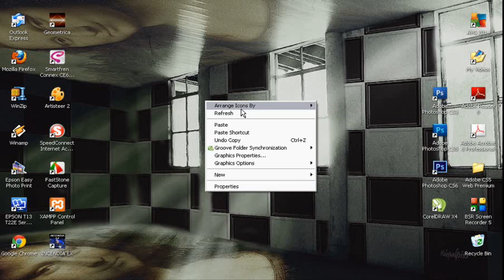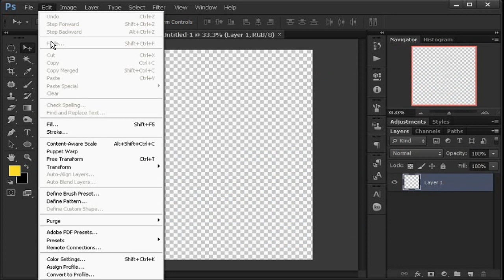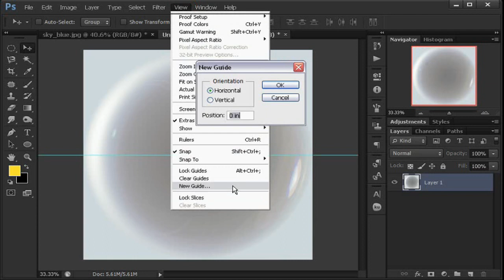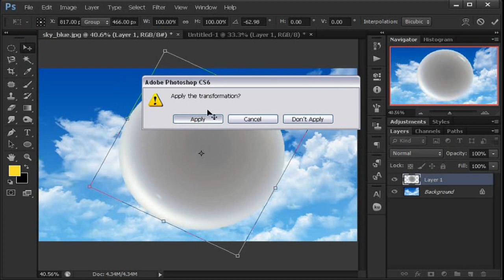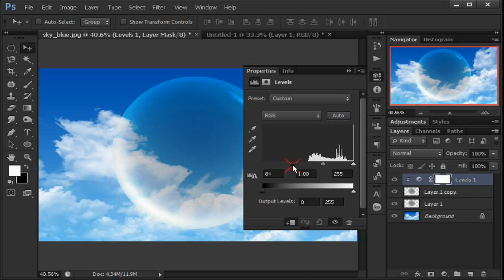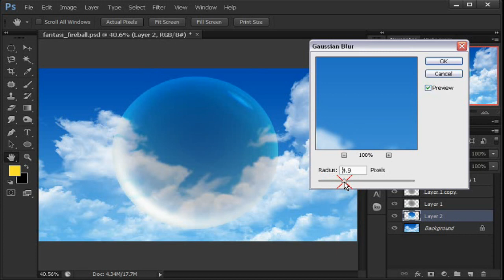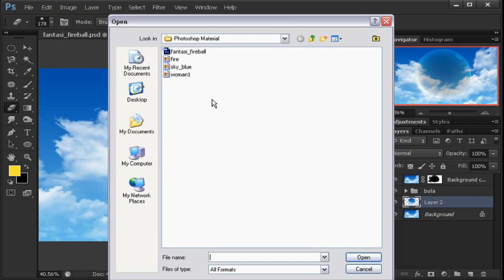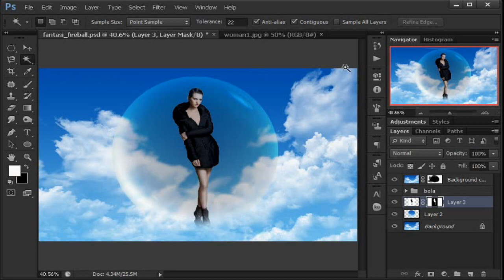Wanita Bola Api Fantasi Tutorial Photoshop (bag.1)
Di tutorial photoshop cs6 kali ini, nih kita akan mempraktekan cara membuat efek fantasi cewe di dalam bola api. Tutorial ini di bagi menjadi 3 bagian.

Bagian pertama ini memprektekkan cara membuat bola fantasinya, lalu memasukkan gambar atau foto wanita ke dalam bola.

Oke seep, selamat mencoba tutorialnya, salam bro and sis..

Daftar Isi Tutorial
bagian (1) sedang dilihat